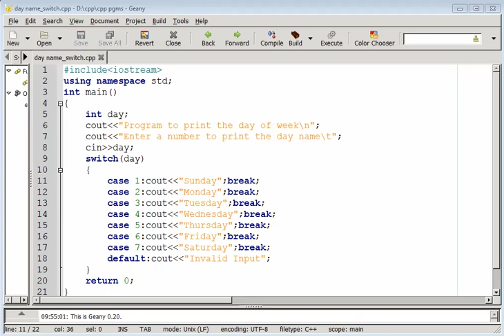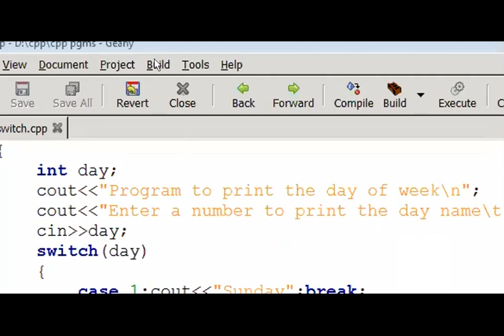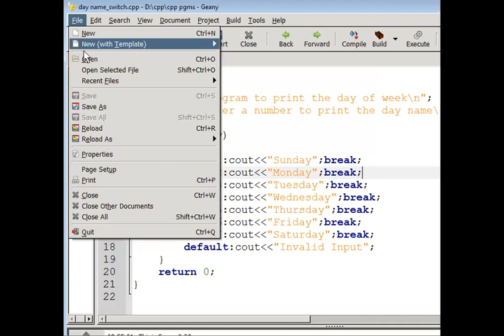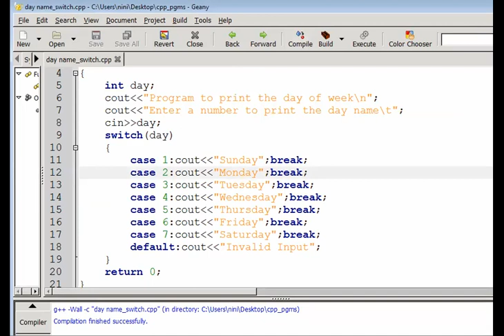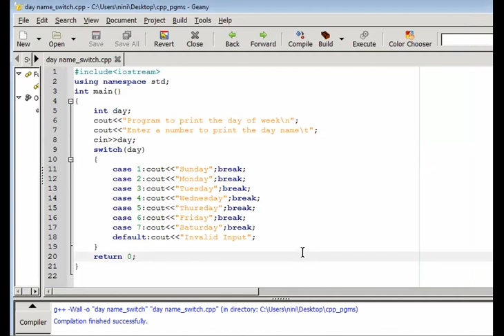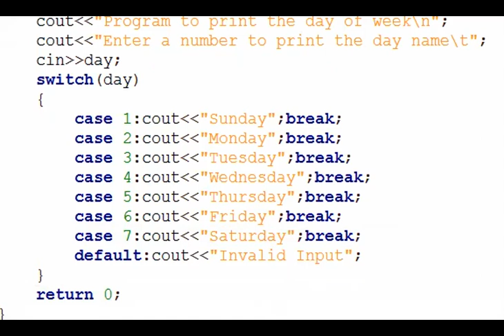Computer Science | Computer Application Practical 2021 | C++ Pgm 2-Day Name of a week (switch case )